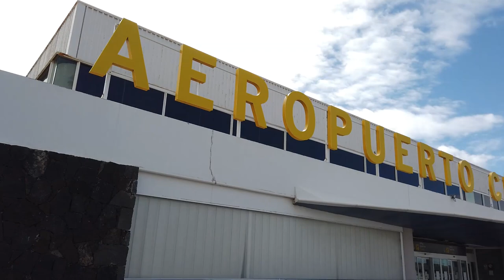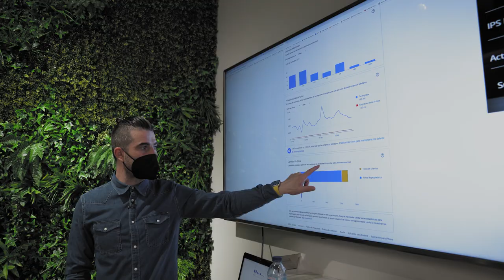Kitchen & Coaching Cocinas SANTOS Gran Canaria SAMONY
En esta ocasión viajo hasta la preciosa Isla de Gran Canaria,  para conocer a toda la familia de Samony Cocinas, distribuidor de cocinas en Gran Canaria que cuenta con dos estudios precioso de Cocinas, uno de de ellos distribuidor de Cocinas Santos en Gran Canaria.

Aprovechare para que me cuenten todos los puntos dónde quieren mejorar, una empresa que ta trabaja en equipo y se coordina muy bien sera todo un reto para mi poder le aportar mas valor en esta visita.

Cocinas Samony esta  dirigida por Samuel, su fundador hace ya mas de 25 años , que a dia de hoy cuenta con un amplio equipo de trabajo.

Hablaremos con las compañeras de sus dos estudios de cocinas , situados en 7 Palmas y Telde y tambien tendremos tiempo para conocer de primera mano como trabaja su equipo de montaje.

Veremos como puedo mejorar una empresa que ya funciona muy bien , cómo organizar una empresa de ventas, ayuda para empresa, coachig y todo lo necesario para integrar en las redes sociales esta empresa familiar dedicada por completo al mundo de las Cocinas en la Isla de Gran Canaria.

Acompáñame en este viaje y déjame que te enseñe lo bonita que es esta Isla de Gran Canaria.